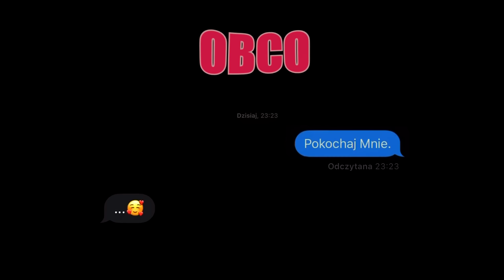Obco "Pokochaj Mnie" (Emoji Video)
Title: Pokochaj Mnie;
Artist: Obco ;
Mix/Master: Obco ;
Lyrics: Obco ;
Animations: Obco ;
Photos: Pit